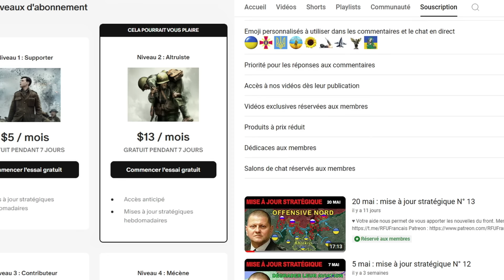28 sept : piégés, les Russes ont envoyé encore plus de forces dans le piège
🟠 Soutien via le bouton de remerciement donation sous la vidéo (à côté de « Télécharger »)

"Military Soundtrack," "Beginning of War," "Suspenseful Pulsing Drone and Strings," "War Horde," "War Orchestra Theme," "Titans," and "Circles in the Sky"/Tracks by Rafael Krux (orchestralis.net) Creative Commons 4.0 License."

Jour 947.

Rejoignez nous pour accéder à nos mises à jours stratégiques.

Aujourd'hui, nous avons de nombreuses nouvelles de la région de Koursk.

Ici, dans le village de Kremyanoe, à l'est de Korenevo, les forces ukrainiennes ont méthodiquement encerclé la zone, coupant les principales voies d'approvisionnement et rendant les troupes russes restantes piégées et isolées. Alors que l'étau se resserre et que les efforts de ravitaillement russes deviennent de plus en plus désespérés, les deux camps se préparent à la prochaine étape décisive de cette confrontation tactique, qui pourrait avoir des conséquences de grande envergure pour l'ensemble de l'offensive de Koursk.